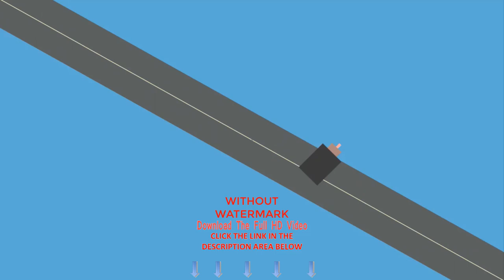Google Maps Internet Service | Stock Videos For Editing | No Copyright Videos For Youtube Download